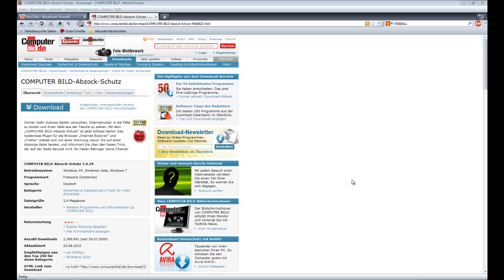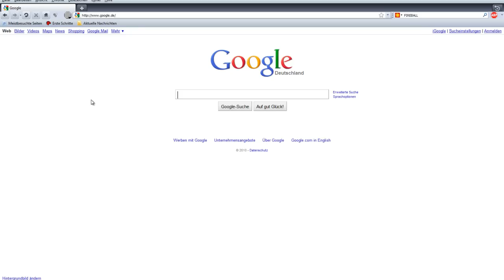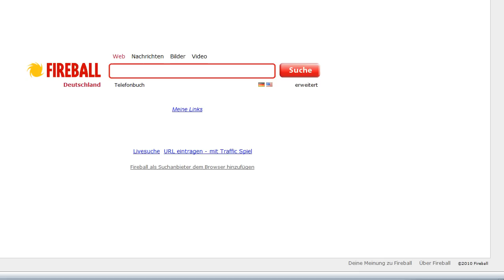Anti Abzock Programm